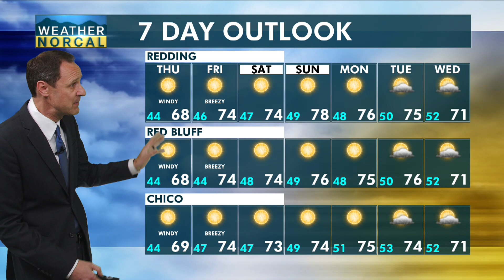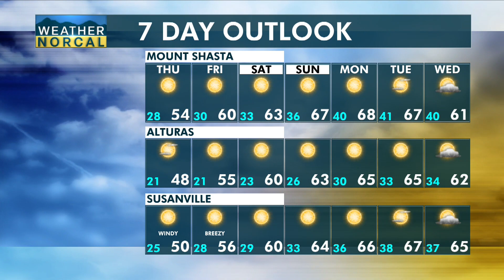NorCal Afternoon Update 3-14